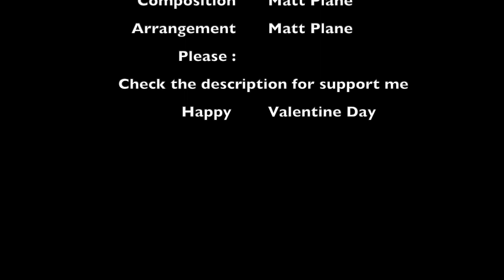Through the Gate - Matt Plane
Composition par le coeur, chaque morceau représente une émotion ou un voyage à travers mes pensées qui j'espère te fera t'évader

Pour cette Saint Valentin c'est un passage de l'instant.

N'hésites pas à m'écrire et me partager ton ressenti sur les réseaux .

Copyright by Matt Plane.

This a travel by the feeling.